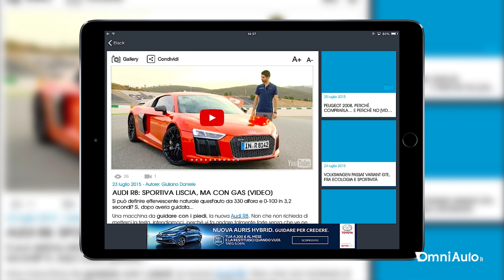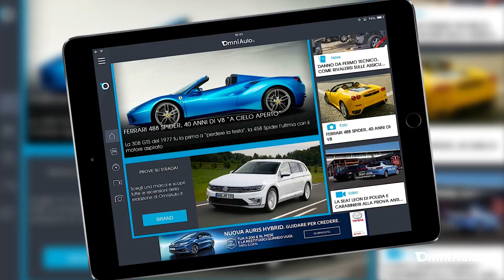La nuova app Tablet di OmniAuto.it!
Per avere tutte le prove e le notizie di OmniAuto.it a portata di "tap" anche durante le vacanze... In questo video Giuliano vi presenta l'app in anteprima. La potete scaricare sia sullo store Android che Apple.

CREDITS
Produzione: Edimotive